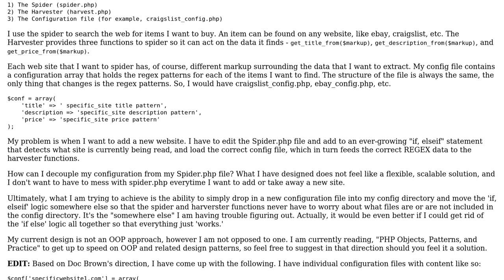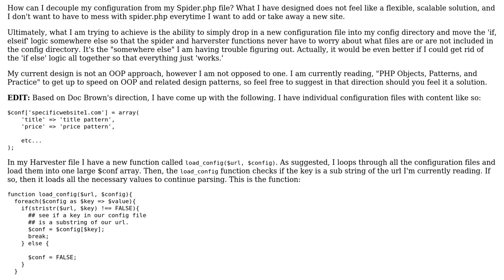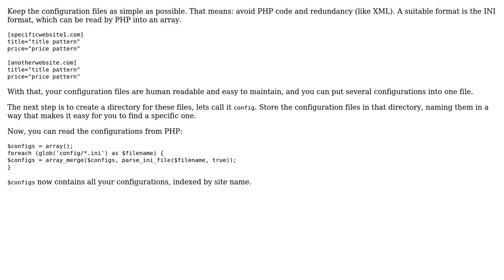Software Engineering: How can I decouple configuration data from the program that uses it?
With thanks & praise to God, and with thanks to the many people who have made this project possible! | Content (except music & images) licensed under CC BY-SA | Music | Images & others | With thanks to user user658182 user nibra user Doc Brown and the Stack Exchange Network Trademarks are property of their respective owners. You are responsible for your own actions.